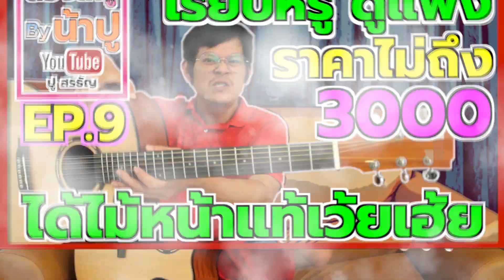เรียบหรู ดูแพง ไม้หน้าแท้ ราคาไม่ถึง 3000 Paramount QAG 501 EN , QAG 501 EW - ลองให้รู้ By น้าปู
สอบถามข้อมูลสินค้าได้จากร้านค้าโดยตรงที่
LINE : @meesin
แวะพูดคุยและถากถางกันต่อได้ที่